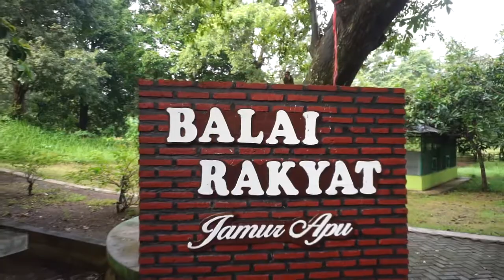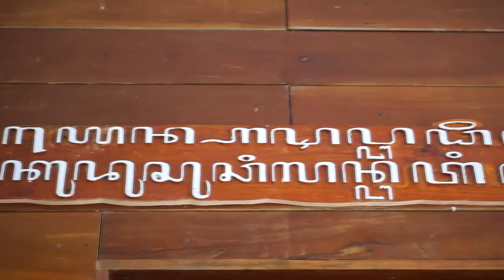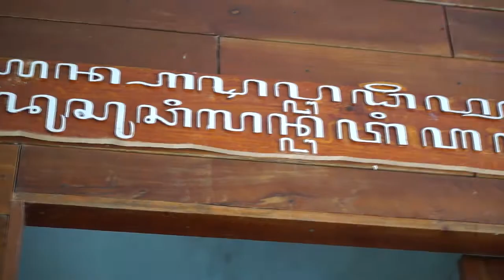Haul Pangeran Benowo & Syekh Jamur Apu Desa Penggarit Pemalang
Terima Kasih Lurr!